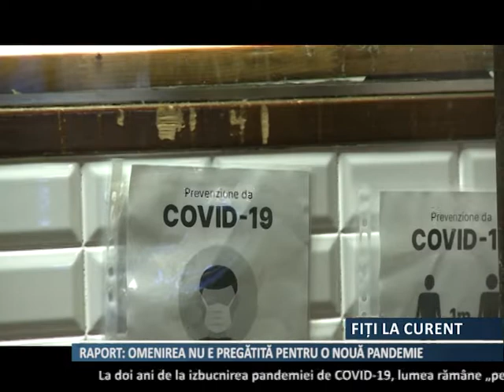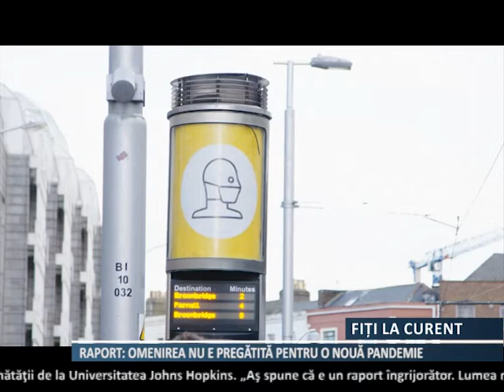Raport: După doi ani de luptă cu COVID-19, lumea tot nu e pregătită pentru o nouă pandemie